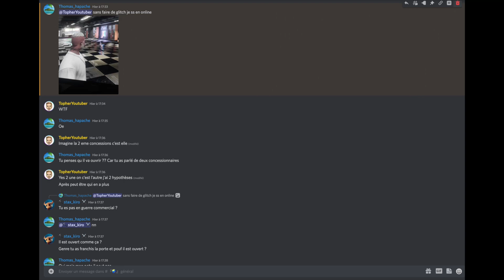🔥UNE CONCESSION AUTOMOBILE OUVERTE GTA ONLINE🔥